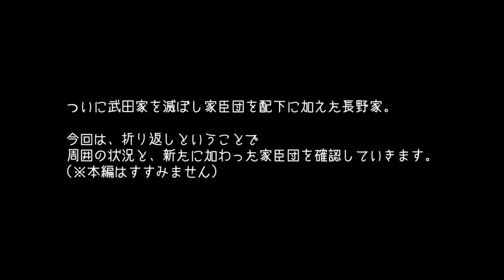有能武田家家臣団！おまけ回 大国に囲まれた弱小、長野家プレイ #27.5【信長の野望・大志】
今回は折り返しということで、現状確認と
大量に加わった武田家家臣団を確認していきます。
今後は自力での大きな戦も可能になって戦術に幅が広がりそうです。